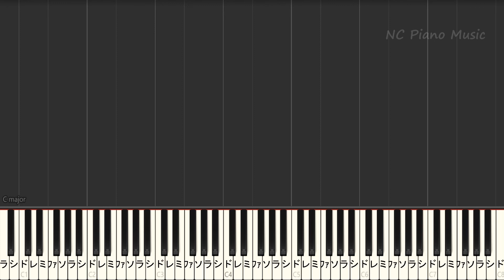【カラオケ 男性キー下げ－８(+4)】Answer / 幾田 りら【ガイドメロディあり 歌詞 ピアノ ハモリ付き フル full】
YOASOBI ヨアソビ カラオケ＆ピアノ リスト
優しい彗星
「アンコール」
「歌など入れずに転載すること」
「動画のご利用」「こちらへのリンクを貼らない形での音源の使用」